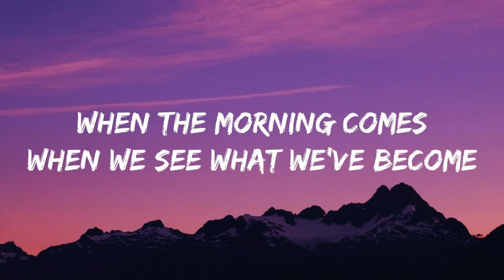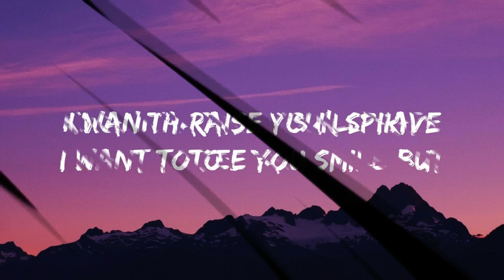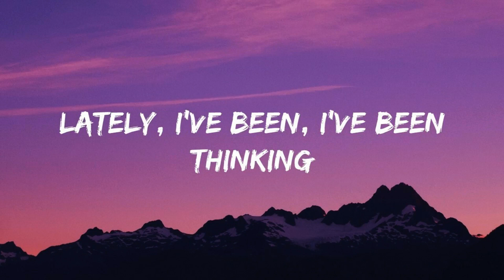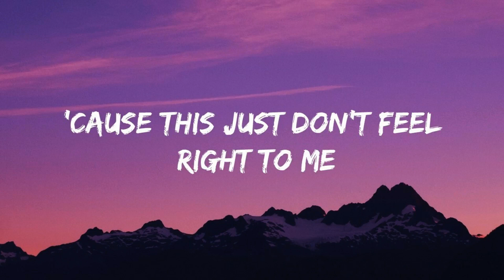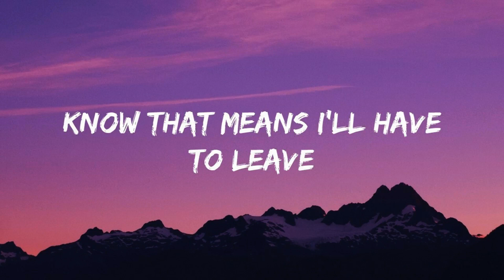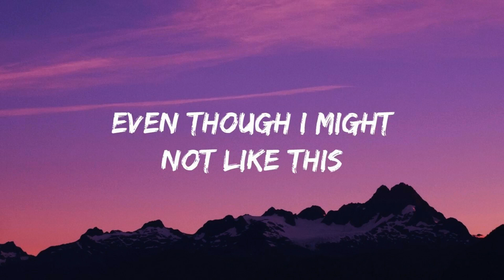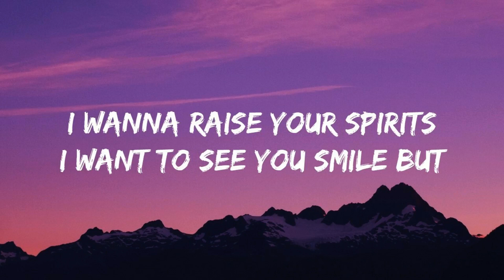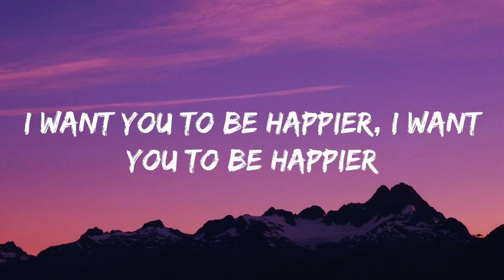Marshmello - Happier (Lyrics), ft. Bastille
🎤 Lyrics: Marshmello - Happier, ft. Bastille